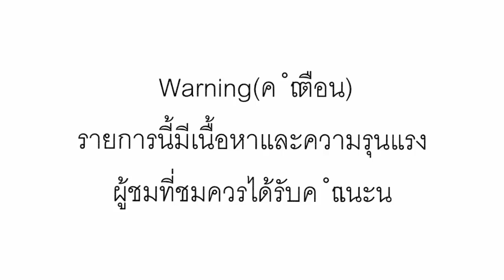Dead By Daylight - [ The Hag ] Killนี้ผมขอนะ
ฝากด้วยนะครับจะเป็นยังไงเมื่อผมนำ The Hag มารองเล่นกะรุ่นพี่ผมจะเล่นอ่อนขนาดไหนกระจอกขนาดไหนไปชมกานนนน
ฝากด้วยนร๊ะ ดูจบแล้วก็อย่าลืมกด ไลค์ กด แชร์คลิปผม และกด ซับตะไคร้ไห้ช่องผมด้วยนะครับผม
ติดตามข่าวสารของผมได้ที่นี่เลย